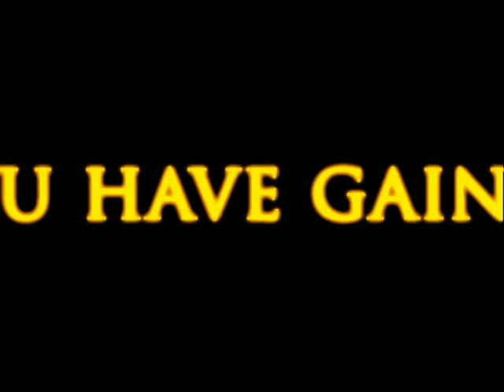Prince Of Persia Two Throne The Market Place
Finding the ways
if there is any issue on the game please tell me in comment.